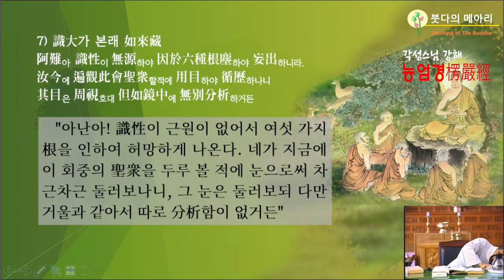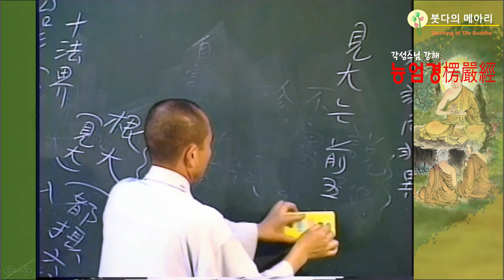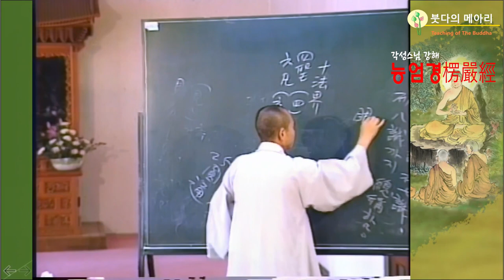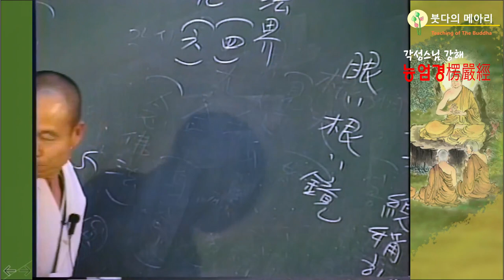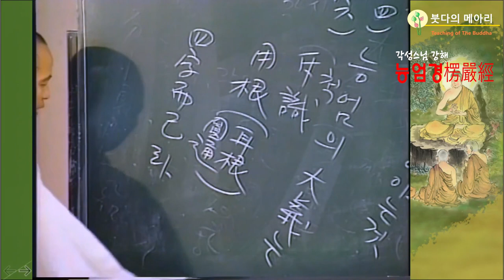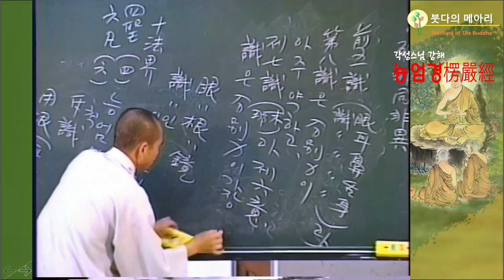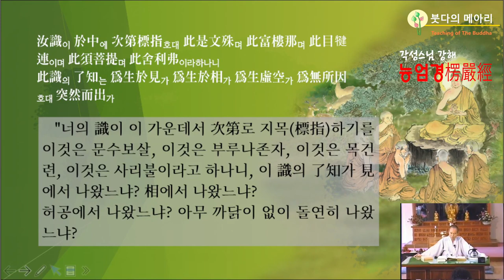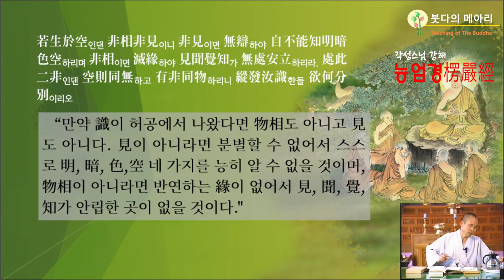각성스님 강해_능엄경 제106강 / 식성이 근원이 없어서 여섯가지 근진을 인하여 허망하게 나온다.